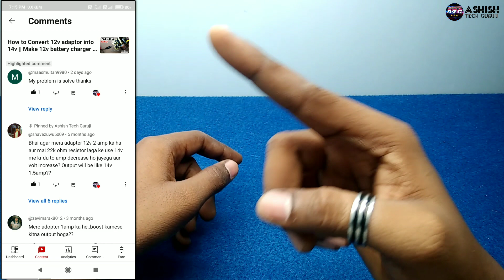how to convert 🤔 12v adaptor into 14v boost ampere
how to convert 🤔 12v adaptor into 14v boost ampere  || 12v to 14v  || Boost Ampere.

illegal activity. This Channel is not Responsible for Any Misuse of the Information or loses Be Safe.